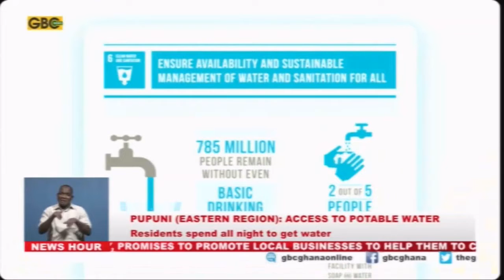Residents spend all night to get water